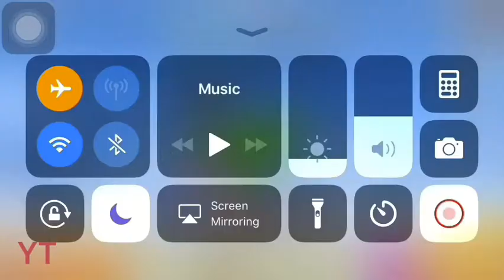My first time playing (Hungry Dragons)